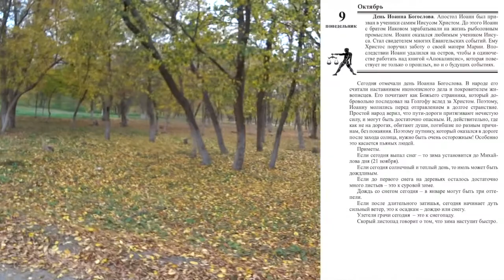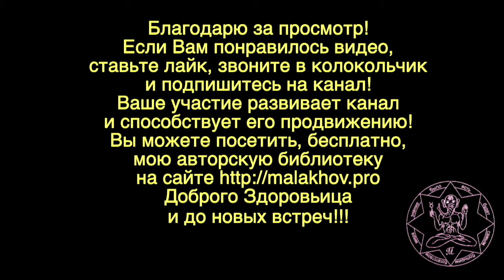9 октября. ЛУННЫЙ КАЛЕНДАРЬ, НАРОДНЫЕ ПРИМЕТЫ, ПРОГНОЗ ПОГОДЫ.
9 октября. ЛУННЫЙ КАЛЕНДАРЬ, НАРОДНЫЕ ПРИМЕТЫ, ПРОГНОЗ ПОГОДЫ.